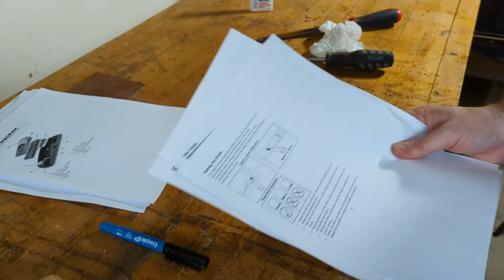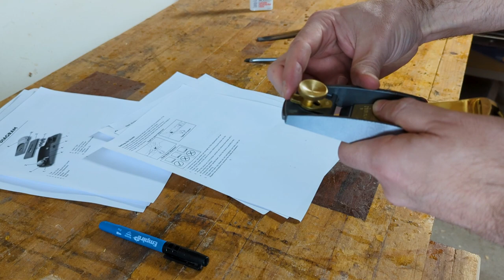Tool Review: MTC Block Plane - (Melbourne Tool Company)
A review of the Block plane from 'The Melbourne Tool Company', a new @timbeconaus brand which has recently released their first couple products. I bought this one maybe 2 months ago but life got in the way and stopped me from using it until recently. I've played around with it a little, and have only had the chance to use it on one project, but it's clear to me that I quite like it and am happy with the purchase. Check it out if you're in the market. 👍

Single Blade Box Joint Jig - Check the plans out here!